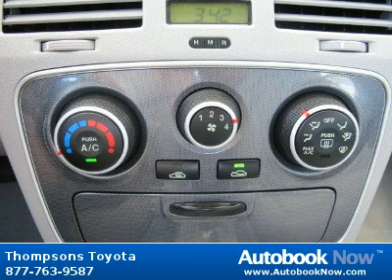2006 Hyundai Sonata GLS in Placerville CA for Sale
2006 Hyundai Sonata GLS
Stock #: 35147A
Price: $9,988
Miles: 111,256
Trim: GLS
Color: Ebony Black
Interior: Charcoal GLS Cloth
Transmission: Automatic
Drivetrain: FWD